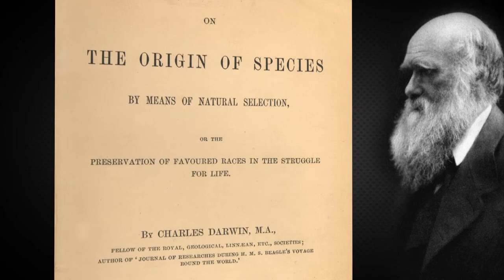A Evolução deve ser Rejeitada?